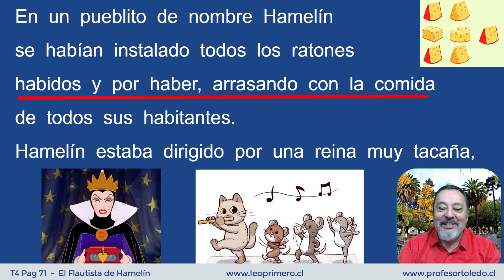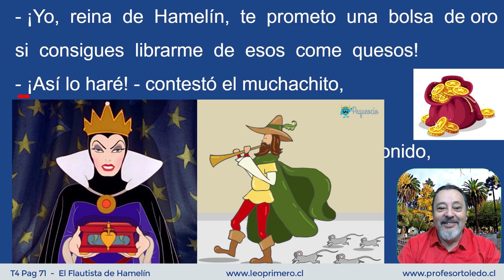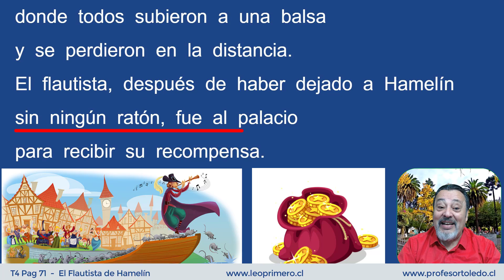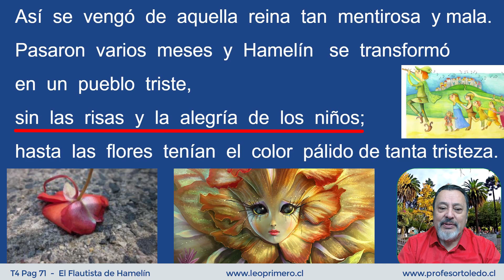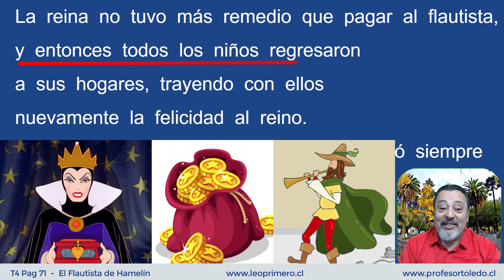T4 Pag 71 El flautista de Hamelín 08 Oct 2020